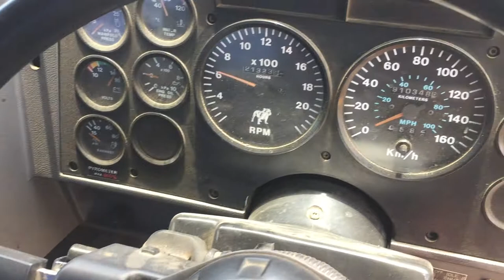GA0771 - 1996 Mack CH 6x4 Day Cab Prime Mover (TR004)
1996 Mack CH 6x4 Day Cab Prime Mover (TR004)

Year: 1996
Compliance Date: 09 / 1996
Make: Mack
Model: CH
Body Type: Day Cab Prime Mover
Configuration: 6x4
Cab Type: Day Cabin
Engine: Mack
Engine No: EA73656J0757
Transmission: Manual
Fuel Type: Diesel
Turntable: 3" Fixed
Suspension: Airbag
Rim Type: 6 Stud Spider Rims
Tyres: 295/80R22.5
Tyre Condition: Fair

Odometer: 910,348 KMs Indicated
Engine Hours: 21,323 Indicated
Registration (WA Only): 1BWW602
Registration Expiry (WA Only): 31 January 2019
VIN: 6FMJ21R45ATB03722

GVM: 22,500 KGs
GCM: 42,500 KGs
Tare: 7,400 KGs
Exterior Colour: White
Interior Colour: Grey
Engine Turns Over: Yes

Extras: Hydraulics

Gregsons Note: Due to the Nature of the Industry, We Would Recommend Close Scrutiny of the Kilometres Indicated

Key #: 22
GA #: 0771
A1 #: 1525
Fleet #: TR004